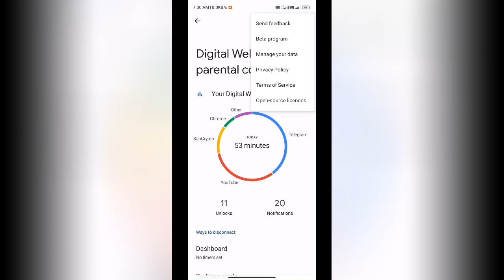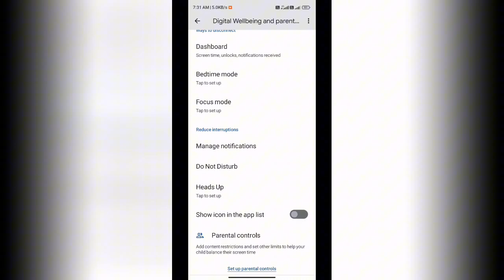Parental control remove timer ⌛ | Digital Wellbeing and Parental control tools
Parental control remove timer ⌛ | Digital Wellbeing and Parental control | Your Digital Wellbeing tools

इस वीडियो में हम आपको दिखाएंगे कि कैसे आप अपने फ़ोन के **Digital Wellbeing** और **Parental Control** में सेट किए गए टाइमर को आसानी से हटा सकते हैं। अगर आपने अपने फ़ोन पर उपयोग समय सीमाएं (usage timers) लगाई हैं और उन्हें हटाना चाहते हैं, तो यह वीडियो आपके लिए है। जानें सरल तरीकों से कैसे आप अपने डिजिटल वेलबीइंग और पेरेंटल कंट्रोल्स को मैनेज कर सकते हैं।"

- Digital Wellbeing
- Parental Control
- डिजिटल वेलबीइंग
- पेरेंटल कंट्रोल
- Remove Timer in Digital Wellbeing
- Usage Timer Remove
- डिजिटल टाइमर कैसे हटाएं
- फ़ोन उपयोग सीमा हटाएं
- Mobile Parental Control हटाएं
- Hindi Tech Tips
- फ़ोन सेटिंग्स
- Digital Wellbeing Hindi

These hashtags should help your video reach the right audience.